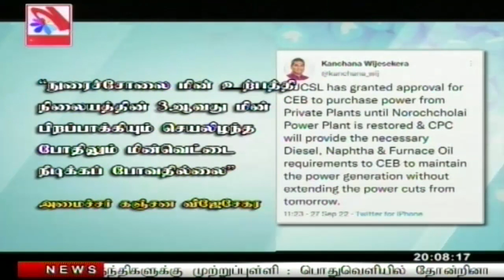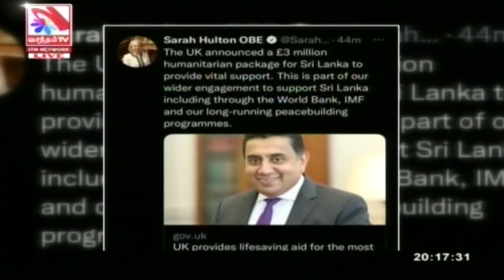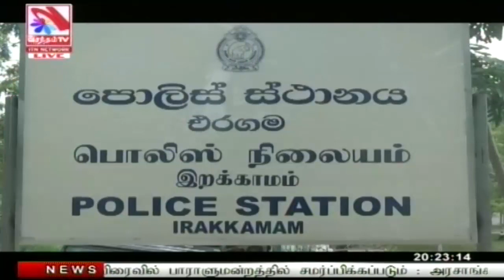Vasantham TV News 2022-09-27 | 08.00 PM